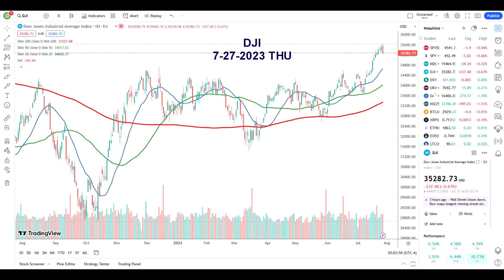7-27-2023 US INDICES - THURSDAY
This pullback was over-dued.